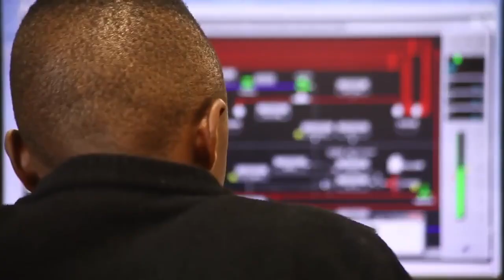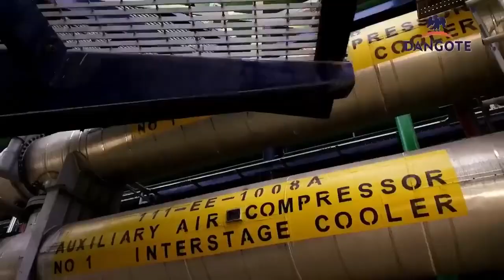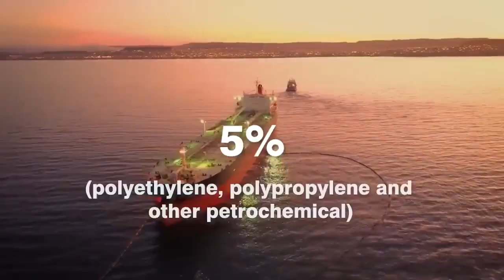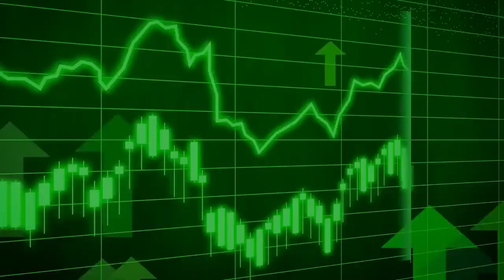Inside the Dangote Refinery: Africa's Mega Oil Processing Hub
The Dangote Refinery is a state-of-the-art oil refining facility located in Lagos, Nigeria. It is being developed by Dangote Industries Limited, one of Africa's largest conglomerates, led by Aliko Dangote, a renowned Nigerian entrepreneur. The refinery is poised to be one of the largest and most advanced refineries in the world, with a processing capacity of 650,000 barrels per day.

The Dangote Refinery aims to address Nigeria's domestic demand for petroleum products and reduce the country's dependence on imported fuel. It is designed to produce a wide range of refined products, including gasoline, diesel, jet fuel, and petrochemicals, meeting both local and international quality standards.

The refinery incorporates cutting-edge technology and advanced processes to ensure efficient and environmentally friendly operations. It will leverage modern equipment and automation systems to optimize production and minimize emissions and waste. Additionally, the facility will integrate a dedicated power plant to ensure self-sufficiency in electricity supply, supporting the refinery's operations.

The Dangote Refinery is expected to have a significant impact on Nigeria's economy and the region as a whole. It will create thousands of direct and indirect job opportunities, boost local industries, and contribute to the country's energy independence and self-sustainability. Furthermore, the refinery's production capacity will position Nigeria as a major exporter of refined petroleum products, potentially transforming the country into a regional refining hub.

Overall, the Dangote Refinery represents a major investment in Nigeria's oil and gas sector, with the goal of transforming the country's energy landscape and driving economic growth through enhanced refining capabilities and energy self-sufficiency.